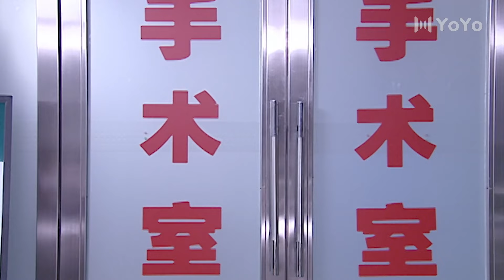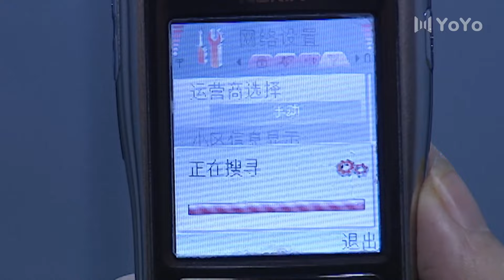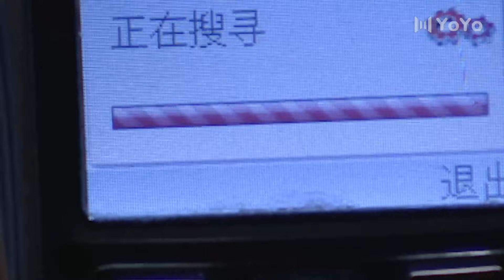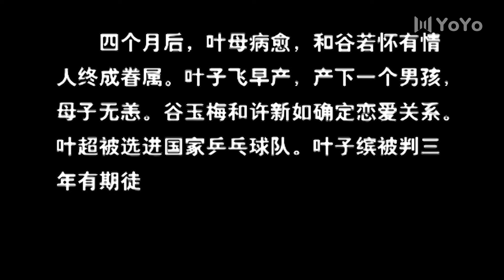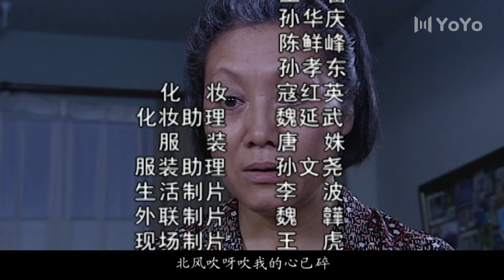婆家娘家2 28 大结局（王丽云/娟子/陈锐/吕晓禾）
该剧讲述的是叶母想与大儿媳的父亲谷大爷结婚，遭到二儿子叶子缤和二儿媳方晓萍的反对。二人最担心的是，母亲结婚后家里的房子落到谷家人的手中。深夜，二人开车回家，不慎把骑单车的大哥撞倒后逃离现场。大哥被妹夫杨亦帆送到医院，抢救无效死亡。子缤夫妇到家后才知道自己撞的人是大哥，决定隐瞒事实真相，而亦帆开始暗中调查此事……